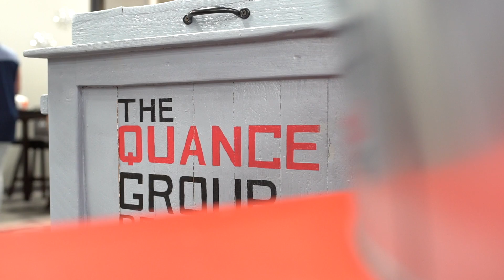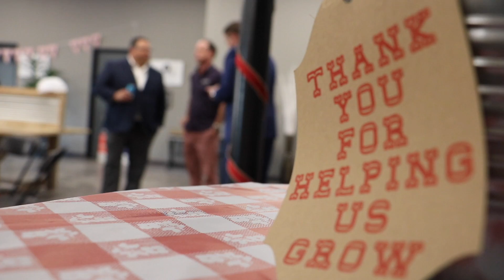Client Appreciation Party | Kimo Quance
I am very much looking forward to connecting with you and seeing how I can support your goals.
📍 Snippet from the Client Appreciation Party 2019 thrown in honor of our amazing clients. Contact Kimo today to buy, sell or invest in real estate!
𝗔𝗯𝗼𝘂𝘁 𝗞𝗶𝗺𝗼 𝗤𝘂𝗮𝗻𝗰𝗲 with Whissel Realty Group
Kimo is an Amazon bestselling author and has been featured on HGTV''s House Hunters (3X), Tiny House Hunters, SD Luxury Listings on Fox 5, LifestylesSD, ESPN 1700 and Operation American Dream.
Kimo's service in the U.S. Coast Guard taught him the value of working hard--and hustling became ingrained in his DNA. It’s why he pursues his client’s needs so relentlessly.
Kimo sees opportunities where others do not, and he is able to find creative ways to bring buyers and seller together to get deals done that normally wouldn't happen. He sees opportunities where others do not.
Kimo Quance's real estate office is located in La Mesa CA 92071.
He services East County San Diego and surrounding areas - 𝐒𝐚𝐧𝐭𝐞𝐞, 𝐄𝐥 𝐂𝐚𝐣𝐨𝐧, 𝐋𝐚 𝐌𝐞𝐬𝐚, 𝐋𝐚𝐤𝐞𝐬𝐢𝐝𝐞, 𝐒𝐚𝐧 𝐃𝐢𝐞𝐠𝐨.
CA DRE# 01927385
eXp Realty